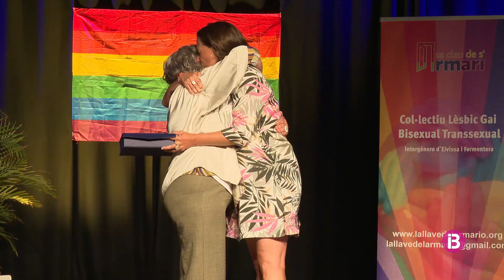Formentera acull la primera edició dels premis Antoni Roig Rosselló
Els premis s'emmarquen en la celebració del desè aniversari de l'associació Sa Clau de s'Armari  i reconeixen la lluita per la igualtat de les persones LGTBI+